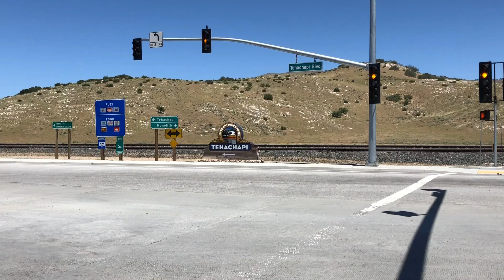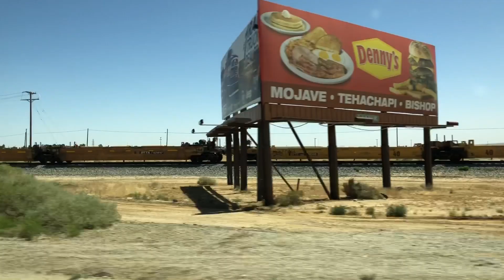Justin Trackside - Railfanning Tehachapi 6/8/19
On Saturday, June 8, 2019, I went to Tehachapi for the day to do some railfanning.  I was able to catch trains going through Mojave (including a Warbonnet sighting), at the Tehachapi Depot, and at the loop.  The museum at the depot is really cool to visit if you happen to be in the area and it is awesome to see the trains circling back on themselves as they go through the loop.  I hope you enjoy watching this video.